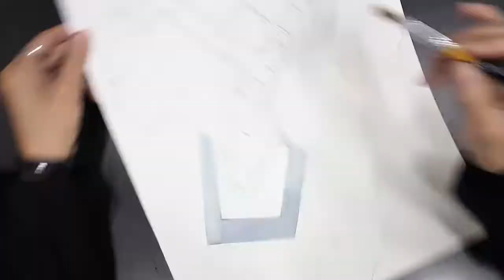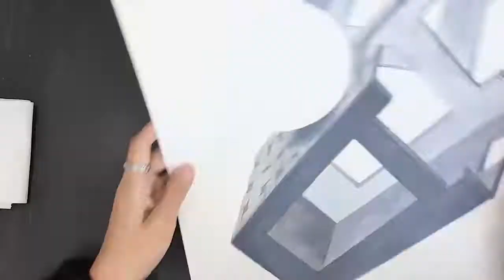비치볼, 의자로 여름 느낌나는 수채화 일러스트 그릴거에요 : 기초디자인 비치볼, 의자 그리기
입시미술도, 취미미술도 그린섬 인천캠퍼스에서!
기초디자인 비치볼, 의자 그리기 / 기초디자인 구성, 개체묘사 무료 미대 예고 입시 영상 강의 강좌 과정 영상입니다.

* 인천그린섬 인스타그램
송도그린섬 @greensum_incheon
부평그린섬 @greensum_bupyeong